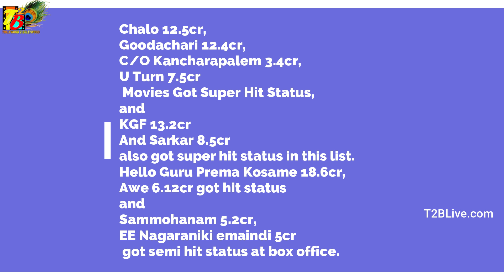Tollywood 2018 Year Top 10 Hits |Telugu Top Hits in 2018